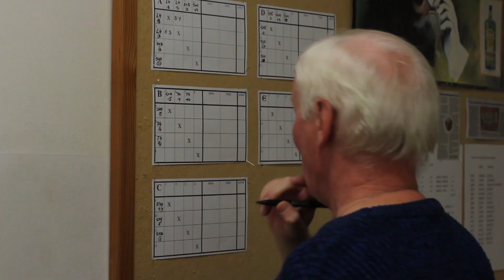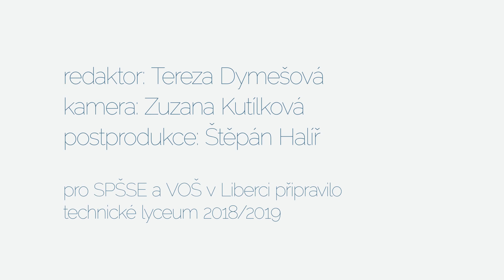17.11.2018 – Turnaj absolventů v sálové kopané 2018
Video vzniklo v rámci projektu školního zpravodajství studentů technického lycea - průmka TV
autoři: Tereza Dymešová, Zuzana Kutílková, Štěpán Halíř